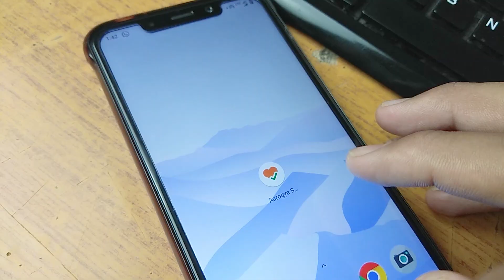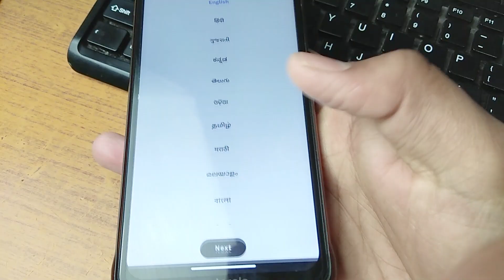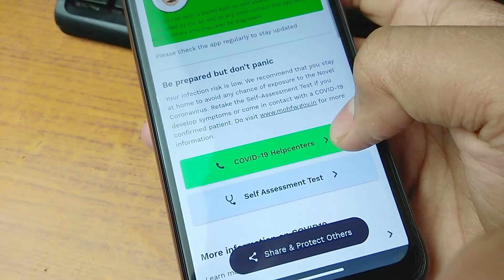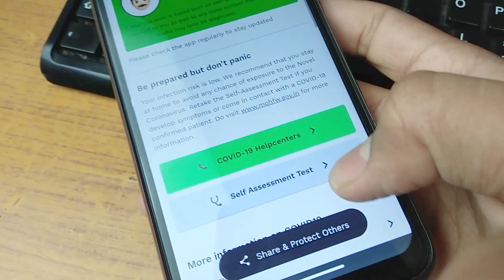ANTI CORONA VIRUS APP BY INDIAN GOVERNMENT | THIS APP WILL PREVENT YOU FROM CORONA VIRUS 💊💉😍😷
Hey in this video we are showing you the all new app made by indian government to help people stay safe and prevent from COVID-19 or corona virus, WATCH FULL VIDEO TO KNOW MORE :-)